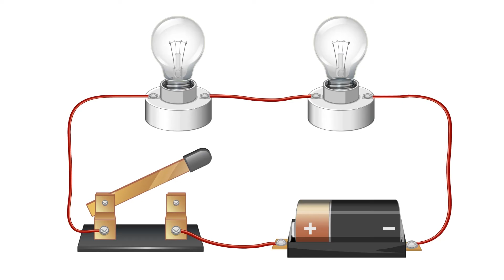Bulbs Arranged in Series – Brightness of Bulbs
Arranging batteries in series – Brightness of Bulbs
Use insulated copper wires to connect a light bulb, battery and switch in a closed loop. Close the switch and the light bulb lights up. Open the switch and the light bulb turns off. What causes these changes to occur?

Assembling the circuit components in a closed loop creates an electric circuit. An electric circuit is a path around which electricity flows. In an electric circuit, electrical energy flows from an energy source, through conducting wires, to an output device that changes the electrical energy into other forms of energy. A light bulb, for example, changes electrical energy into light energy and heat energy. A fan can change the electrical energy into kinetic energy, sound energy and heat energy.

For electric current to flow through a circuit, there must be a complete path along which the electrical energy can flow. A switch is often used to control the flow of electrical energy by opening and closing the path.

When a switch is in the ‘on’ position, there is a complete path for electrical energy to flow. The circuit is closed. When the switch is in the ‘off’ position, the circuit is open and electric current cannot flow. An electric circuit may also be open if the circuit components are not connected properly or are broken in some way.

There are two main types of electric circuits – series circuits and parallel circuits. The circuits are different in the arrangement of the circuit components.

In a series circuit, the components are assembled in a way that there is only a single path along which electric current can flow.

In the series circuit below, the bulbs have been arranged in series. When output devices are arranged in series, the electric current is equally distributed among the output devices. When two bulbs are arranged in series, the bulbs will be less bright than if there was only one bulb.

In the series circuit below, two batteries are arranged in series. When batteries are arranged in series, more electric current flows through the circuit and the output devices. In the case of a bulb, arranging two batteries in series will result in the bulb glowing brighter compared to a bulb in a circuit with a single battery.

A bulb produces light and heat when electric current flows through a coiled wire inside the bulb called the filament. If too much current flows through the filament, it can overheat and break. If one of the output devices arranged in series breaks, the circuit is open and none of the output devices will function.

Parallel Circuits
In a parallel circuit, the components are assembled in a way that there is more than one path along which electric current can flow.

In the parallel circuit below, the bulbs are arranged in parallel. Use your finger to trace along the wires and you will see that there are two paths along which the electric current can flow. Two bulbs arranged in parallel will glow brighter than if they were arranged in series.

An advantage of arranging output devices in parallel is that if one device was to break, there still remains a complete path for electric current to flow. As such, the output devices along the complete path will continue to function. In the parallel circuit above, if one bulb was to break, the other bulb will continue to light up.

Multiple batteries can also be connected in parallel. When batteries are arranged in parallel, such as those in the circuit below, the current flowing through the circuit and output devices is the same as if there was just a singe battery. Therefore, a bulb in a circuit with two batteries arranged in parallel is equally as bright as when connected to one battery.

An advantage of arranging batteries in parallel is that they will last proportionally longer. This means two batteries in parallel will last twice as long as a single battery.